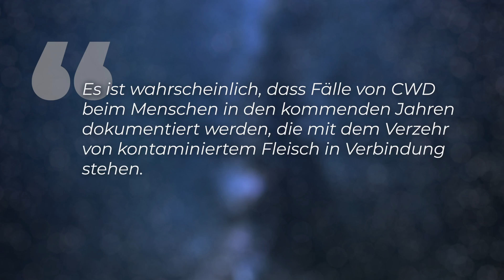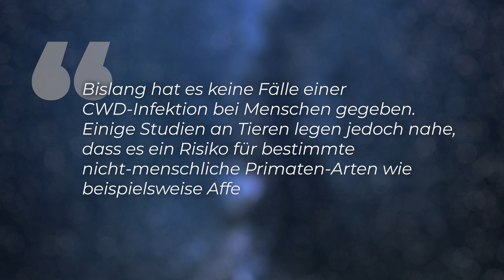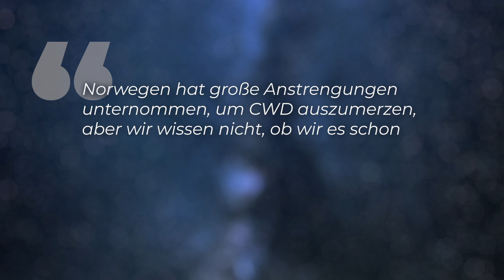Zombie-Krankheit auch auf Menschen übertragbar? - Clixoom Science & Fiction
In den USA geht eine “Zombie-Krankheit” herum: Die Nervenkrankheit Chronic Wasting Disease (CWD) betrifft bisher vor allem Elche, Rehe und Hirsche. Die Symptome der erkrankten Tiere erinnern sehr an Zombies: Sie haben ihren Körper nicht mehr unter Kontrolle, werden aggressiv und verlieren ihre Angst vor Menschen. Eine Behandlung oder Impfstoffe jedoch gibt es bisher nicht. Sind wir der Zombie-Krankheit wehrlos ausgeliefert?